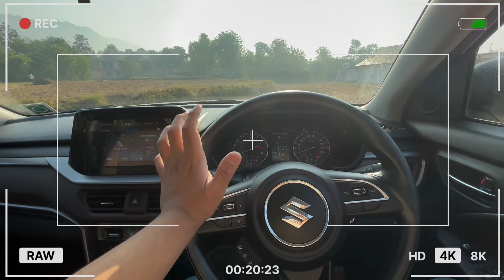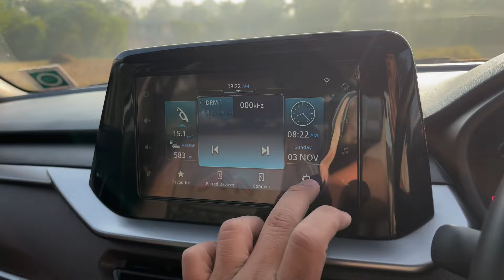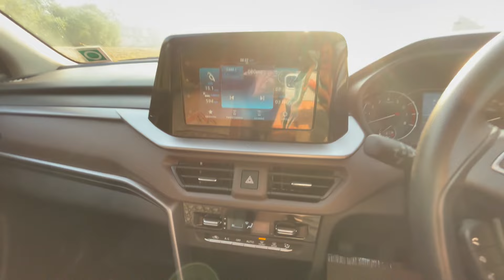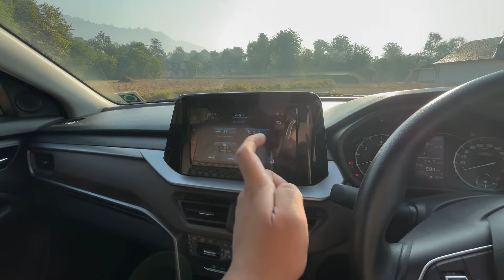Is it Worth buying Brezza?🤔 | Maruti Suzuki Brezza ZXI Walkaround | Advantages and Drawbacks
1. THE INFORMATION & OPINION EXPRESSED IN THE VIDEO ARE PERSONAL AND VIEWERS ARE REQUESTED TO VERIFY THE CORRECTNESS BY THIER OWN MEANS.
 2. THIS VIDEO IS NOT SPONSORED BY ANY OF SUBJECT COMPANY OR ORGANIZATIONS AND MADE FOR GENERAL INFORMATION PURPOSE ONLY THOUGH GREAT AMOUNT OF CARE HAS BEEN OBSERVED IN THE MAKING OF VIDEO HOWEVER MAKERS ARE NOT RESPONSIBLE OR LIABLE FOR ANY INADVERTANT ERROR,OMISSION,COMISSION AND MISTAKE WE DO NOT TAKE ANY GUARANTEE TO ANY ACCURACY,VALIDITY,ADEQUACY AND CONFIRMITY OF ANY OF THE INFORMATION PROVIED THROUGH AUDIO VISUAL MEANS WHICH IS OBTAINED FROM OTHER SOURCES & VIEWERS ARE REQUESTED TO HAVE INDEPENDENT VERIFICATION AT THIER END
 3. WE SHALL HOLD ABSOLUTELY NO LIABILITY IN CASE OF LOSS OR DAMAGE CAUSED BY PLACING ANY RELIANCE ON ANY INFORMATION PROVIDED HERIN TO ANY PERSON OR ENTITY.
 4. WE ENCOURAGE DATA PROTECTION & INTELLECTUAL PROPERTY RIGHTS IN CASE OF ANY BREACH KINDLY REPORT TO MAKER FOR Measures